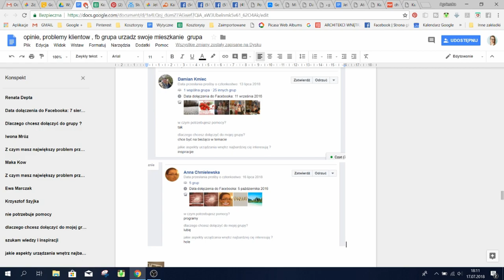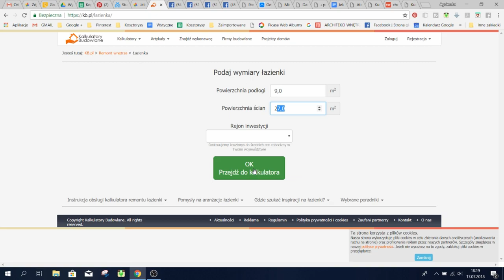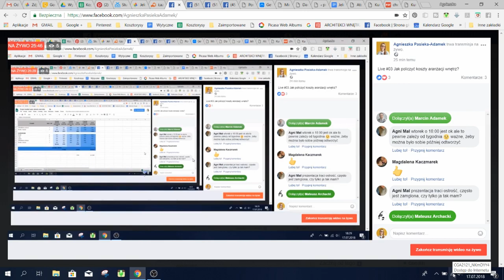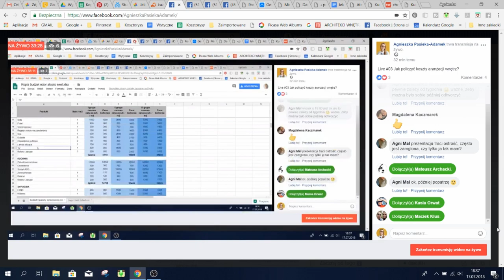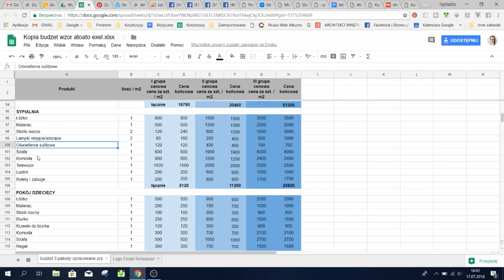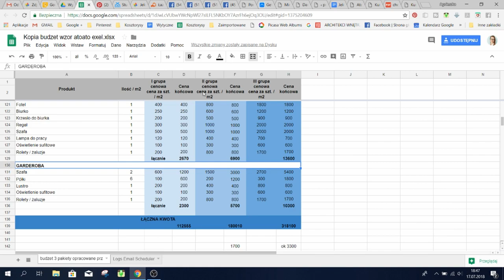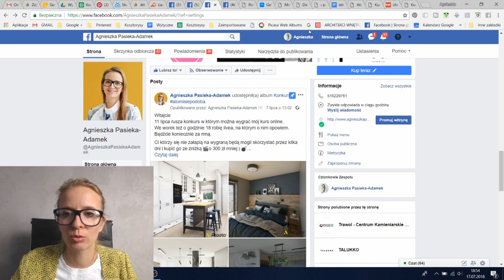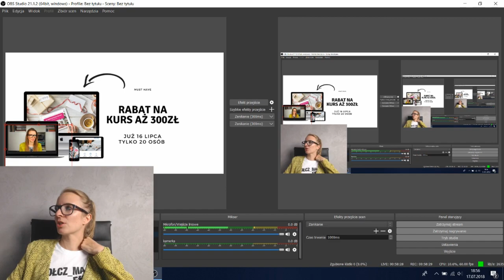Jak policzyć koszty aranżacji wnętrz?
👉 Ile kosztuje wykończenie wnętrz?
👉 Jak policzyć koszty aranżacji wnętrz i remontu?

👉 Link do przykładowej wyceny wnętrza, kosztorys mieszkania ok. 80m2